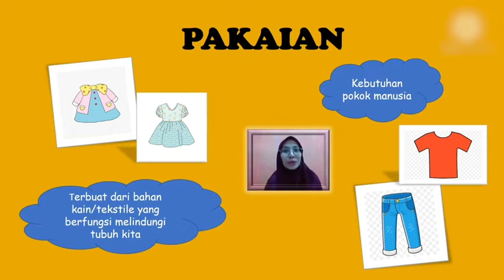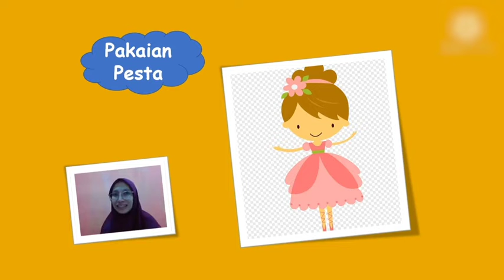Program Pembelajaran Kedaireka Rekacipta VCDLN | Ai Siti Halimah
Program Pembelajaran Kedaireka Rekacipta VCDLN
Pemateri: Ai Siti Halimah
Judul Materi: Mengenal Pakaian
Jenjang Kelas: PAUD